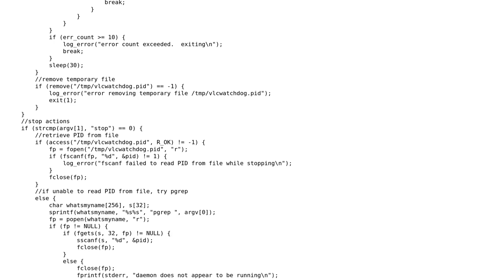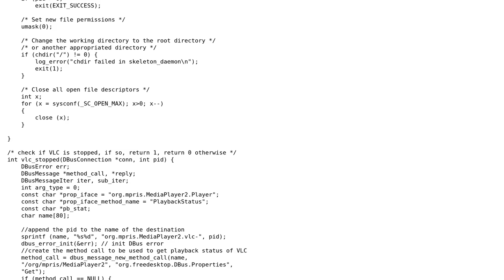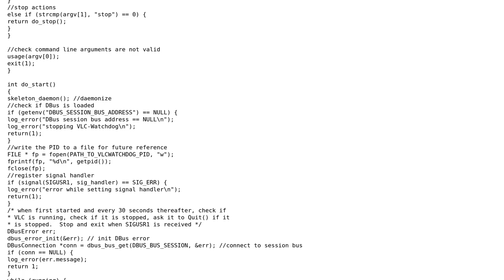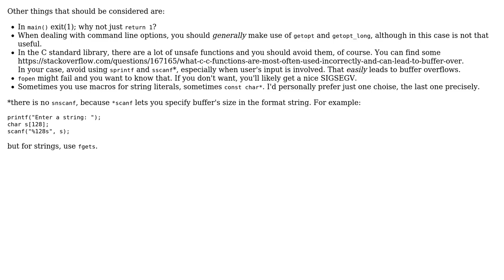VLC media player watchdog daemon v6 (2 Solutions!!)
VLC media player watchdog daemon v6

With thanks & praise to God, and with thanks to the many people who have made this project possible! | Content (except music & images) licensed under CC BY-SA | Music | Images & others | With thanks to user SylvainD user JB0x2D1 user edmz and the Stack Exchange Network Trademarks are property of their respective owners. You are responsible for your own actions.